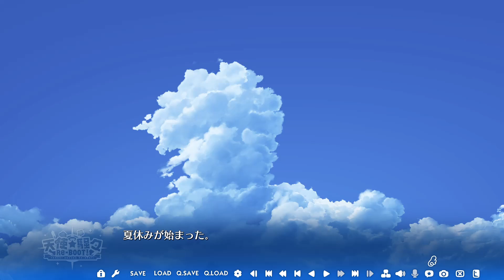【天使☆騒々RE-BOOT!】ガチガチのガチ勢に生まれ変わる Part33【小雲雀来海√】【実況】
神様。

天使☆騒々RE-BOOT! 再生リスト

天使騒々RE-BOOT!